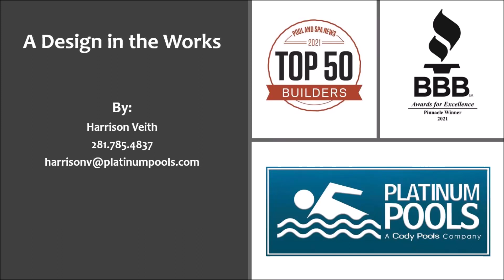PLatinum Pools The Clark Family REV A By Harrison Veith